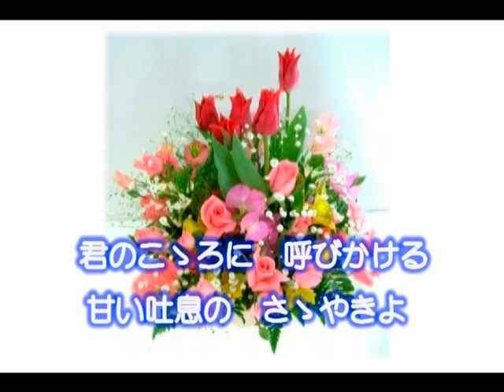アイラブユー 神戸一郎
作詞：石本美由起
作曲・編曲：上原げんと